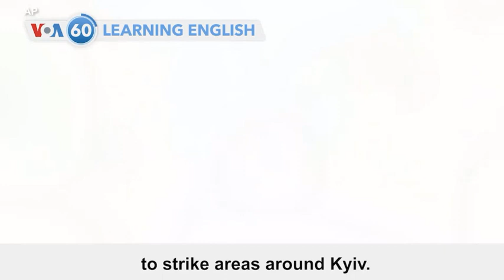聽看故事學英文 (110)：一分鐘新聞英文視頻-21 (附英文字幕)